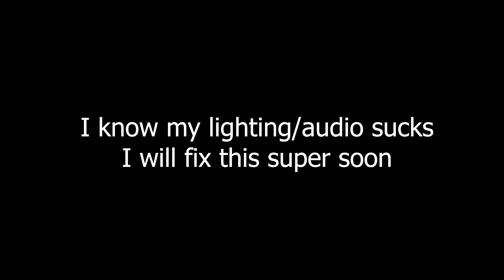I MIGHT TO SO SPACE!! But I need your help!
Lets make this happen! My twitter is @IanSager and I will link to the tweet when it is uploaded.